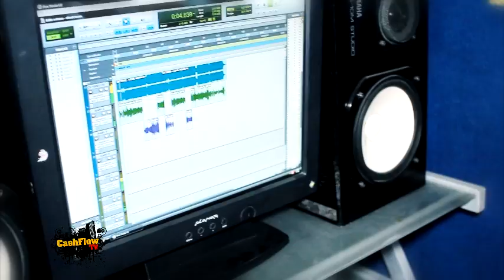CASHFLOW TV: TWO HOT NEW SINGLES FROM I-OCTANE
I-OCTANE
SHORT TERM MEMORY AND NAH WASH
CASHFLOW RECORDS

YOAAAAAAAAAAAAAAAAW!